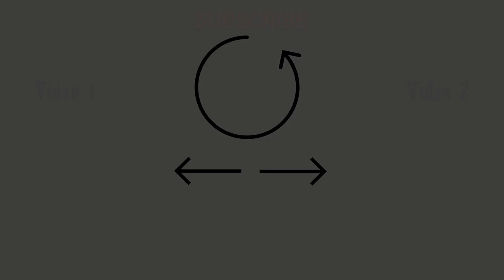IR Sensor for Wardrobe Automation | How to Install Automatic Wardrobe Lights | Wardrobe IR LED Light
Hello friends! In today's video I will be showing you IR sensor used for wardrobe, cabinets, cupboards and closet automation. This IR Sensor is easy to install using a double sided tape and operates on 12v to 24v DC power supply. You can operate 12v LED lamp, LED strip light on this IR sensor.
🔴Genuine Seller Purchase Link will be Updated Soon.🔴

Jump to the Different Sections of Video:
00:00 - Introduction to Wardrobe Automation Sensor
01:20 - Specification of IR Sensor
02:09 - Working of Wardrobe IR Sensor
03:29 - Installing Wardrobe IR Sensor
Our Team:
Ashish Dahekar: Channel Owner